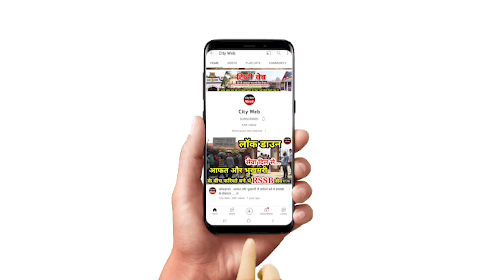जग में गुरु समान नहीं दाता (वाणी संत कबीर जी) Jag Mein Guru saman Nahi Data vaani Saint Kabir ji